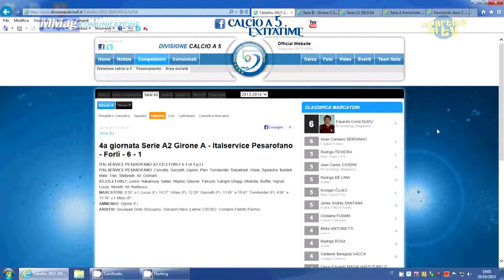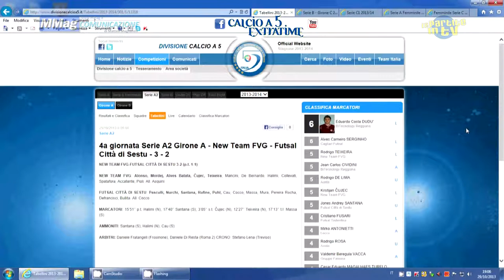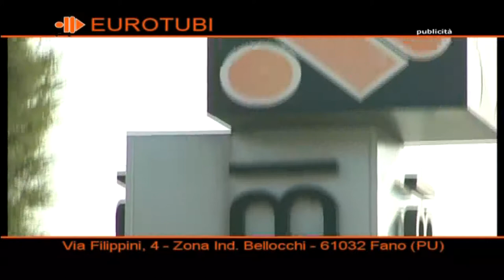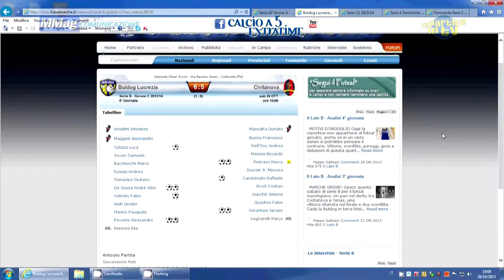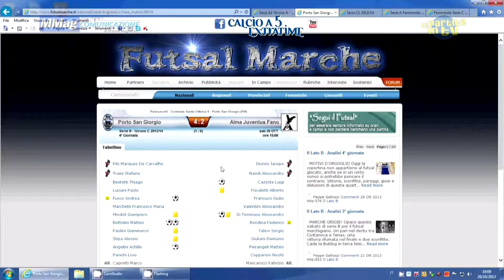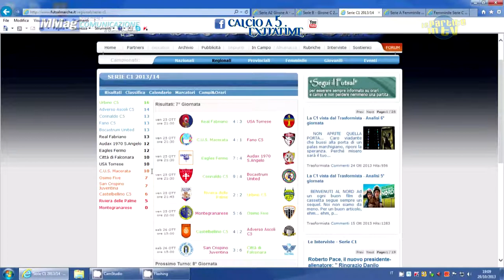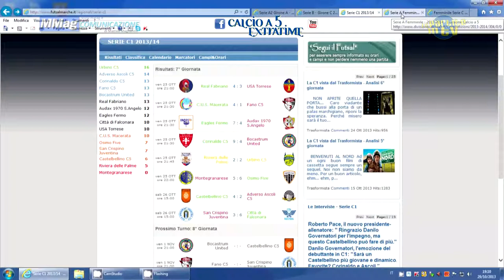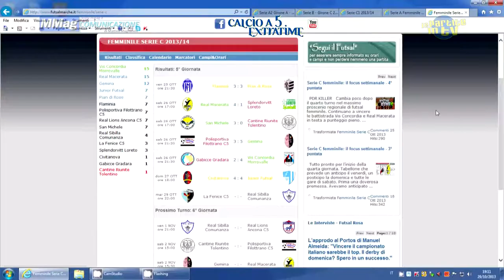4° puntata Le Partite in Tv - 29.10.2013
MELO incanta (che numeri!), VITALE e TONIDANDEL incontenibili: il PesaroFano schianta il Forlì: questo e molto altro nella 4° puntata di Calcio a 5 Extratime-Le Partite in Tv, in onda ogni martedì sera alle 23.00 su èTv Marche (canale 12).
All'interno della puntata VIDEO-INTERVISTA esclusiva a Marco BELLONI, che ci spiega quanto è difficile giocare lontano da casa (a Lecco) e presenta il match con il PesaroFano di sabato prossimo.
E poi ancora il commento a questa pazzaC1 (highlights di Corinaldo-Bocastrum), il volo alto del Città di Falconara femminile trascinato dalla super Martina Mencaccini. Il punto anche sulla C1 femminile con immagini di Filottrano-Gemina.
Una puntata da non perdere!